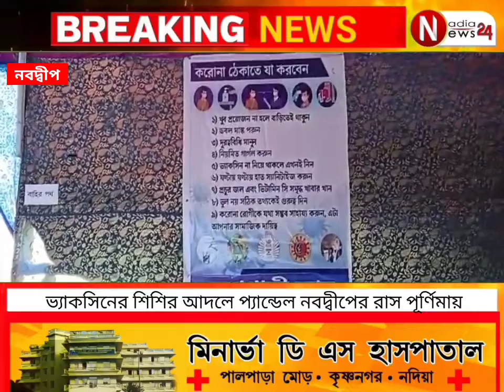মানুষকে ভ্যাকসিন নেওয়ার বার্তা দিতে ভ্যাকসিনের শিশির আদলে প্যান্ডেল তৈরি নবদ্বীপের অগ্রগামী ক্লাব